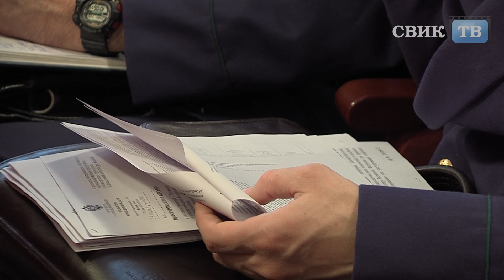Защита интересов каждого воронежца — приоритет в работе областной прокуратуры